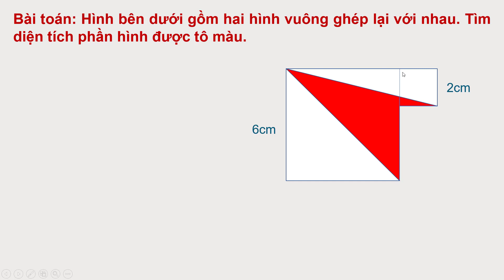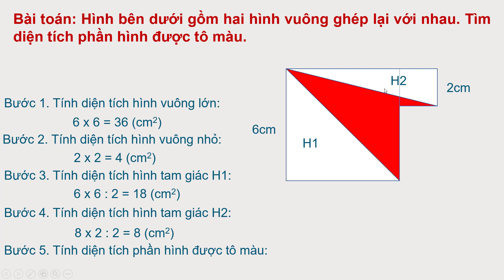Bài toán cắt ghép hình sáng tạo | Học toán thầy Vũ Tiến Thành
Thầy Vũ Tiến Thành chuyên dạy Toán Tư duy dành cho các em học sinh tiểu học. Bồi dưỡng học sinh tham gia các kĩ thi Olympic Toán Titan Việt Nam, Olympic Toán Singapore và Châu Á - Sasmo, Toán Violympic cấp Quốc gia.